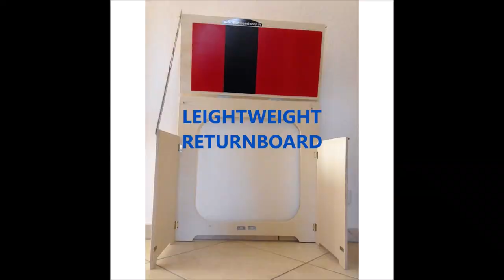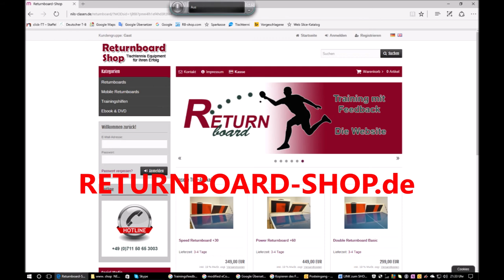Table tennis training RETURNBOARD selection - picture gallery 2020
Table tennis training tools for rallies training with a RETURNBOARD. For best TOPSPIN training.